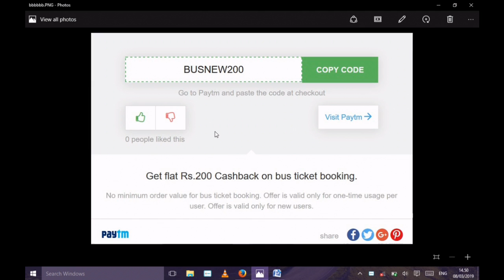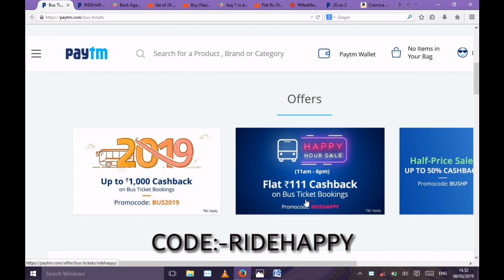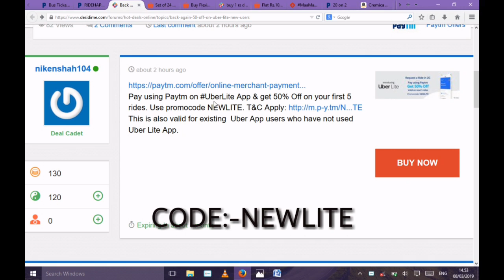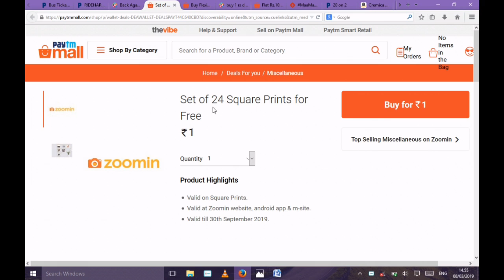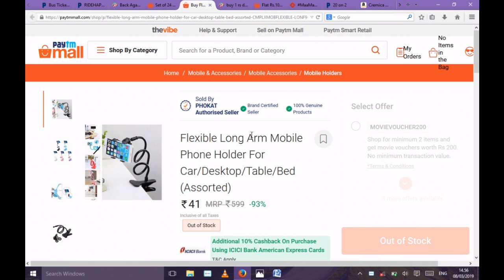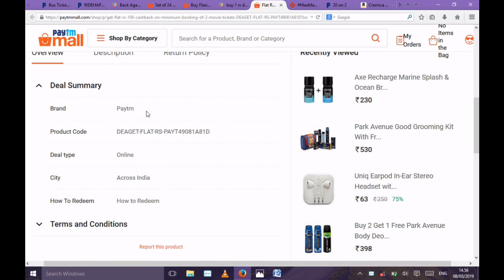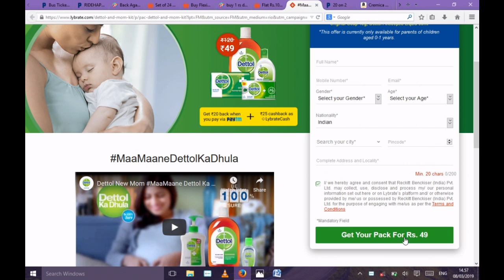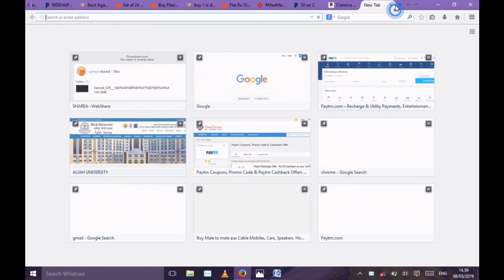#☆MEGA_Offer Of Amazon,Paytm ||Loot Loo Jaldi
Welcome to my chanel world technical.

1)lybrate dettol:-

2) Cremica-Chocolate-Syrup-700g:-

3) 4 squre print:-

5) uber-lite-new-users:-

6) Phone Holder:-

7) RIDEHAPPY

9) 20 on 2 missed call:-